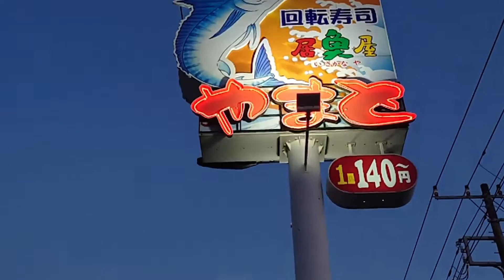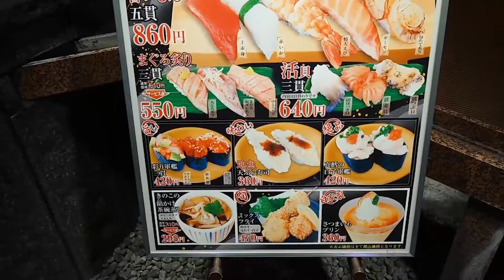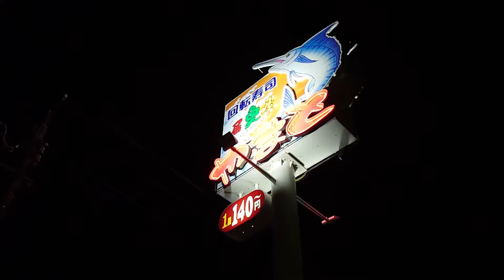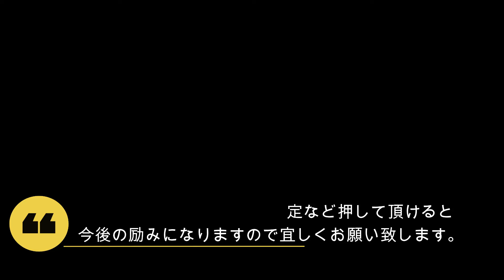【食べ歩き】『やまと』千葉の回転寿司と言ったら、ここ！ 新鮮な魚介類が豊富です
★久しぶりに『やまと』に行きました。
仕入れが漁港市場直送だから新鮮でいいです。
ネタも大きく、当日のおすすめが狙い目！
昔からの千葉での名店です😄